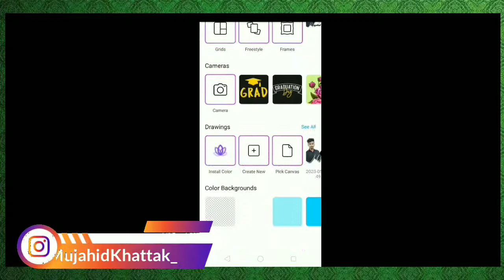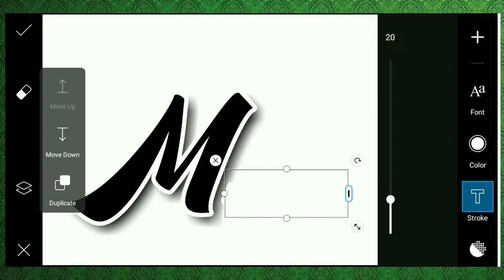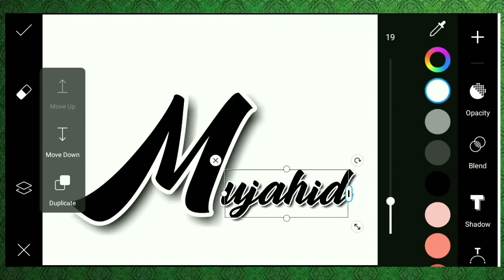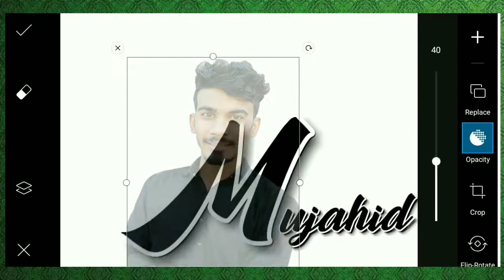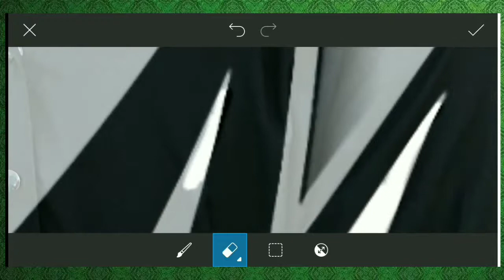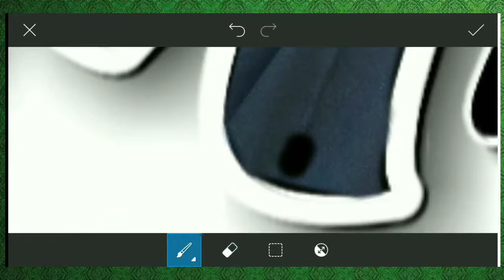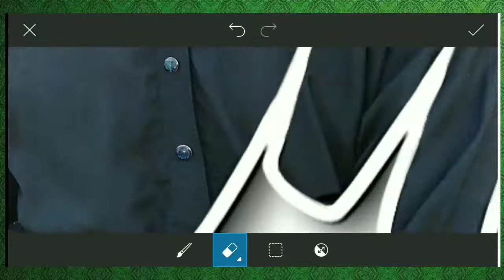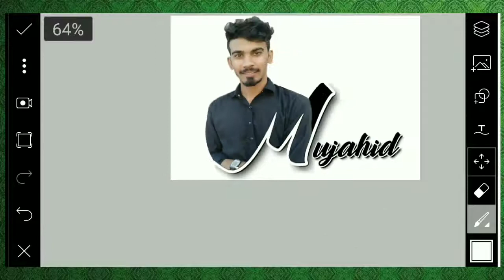Letter Portrait | PicsArt Editing Tutorial || Everything 4 You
Gys Ma Hon Mujahid Khattak from Karachi Pakistan, Meri Try Yhi Hoti Hai K Ap K lia Kuch Naya Le Kr Aon Or Asan Treka Sa Apko Smjha Sakon Lkn Agr Usky Bawajod Bhi Ksi Chz Ki Smjh Na Aye To Ap Mujh Sa Contact Kr K Poch Skty Hn. Thanks💐

{Channel ._. Everything 4 You}

About: Everything 4 You is the channel where you can find All the best videos, Editing tutorials, Best Apps reviews, Free internet, make money online, And More about Technology Channel
Owner: Mujahid Khattak